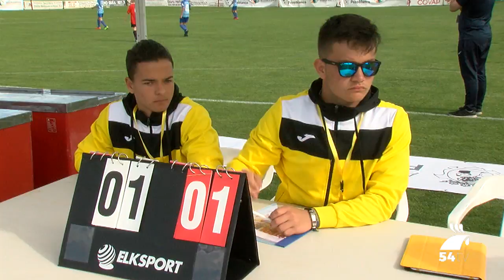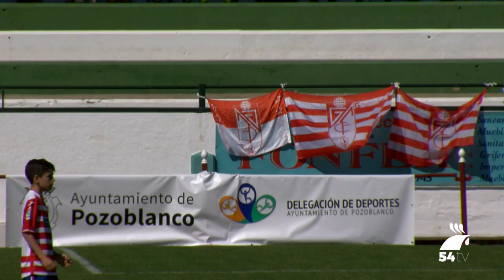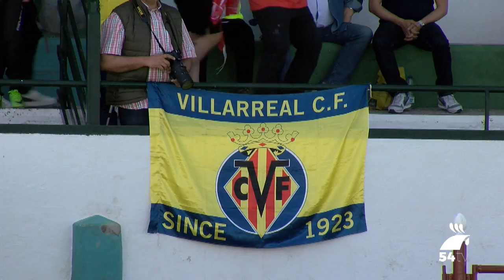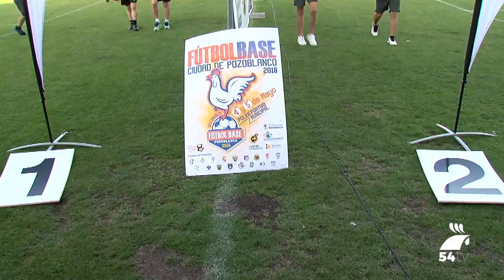VI TORNEO DE FÚTBOL BASE CIUDAD DE POZOBLANCO MAYO 2018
Reportaje sobre el VI Torneo de Fútbol Base Ciudad de Pozoblanco que se celebró el 26 de Mayo de 2018 en el Polideportivo Municipal de Pozoblanco.